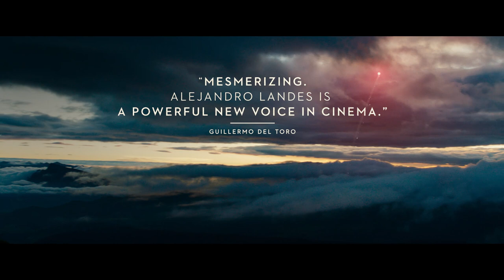MONOS | Official HD Trailer (2019) | DRAMA | Film Threat Trailers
Belonging to a rebel group called “the Organization,” a ragtag band of child soldiers brandishing guns occupies a derelict ruin atop a remote mountain where they train themselves, watch over a “conscripted” milk cow, and hold hostage a kidnapped American engineer.

Starring Julianne Nicholson, Moisés Arias, Sofia Buenaventura, Deiby Rueda, Karen Quintero, Laura Castrillón. Directed by Alejandro Landes.

Monos will be released in theaters on September 13, 2019.